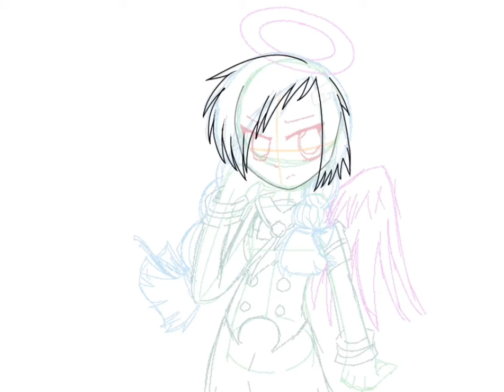Lisette (Puyo Puyo!!Quest) Speedpaint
Art style study/mimic/etc. of the style in my reference images
I’m not sure what it’s called… early 2000s anime? Something like that

🎵: dreaming can make a wish come true